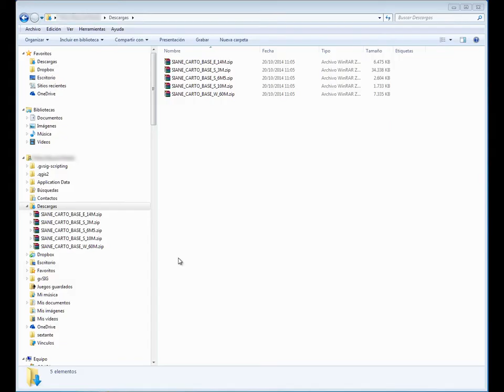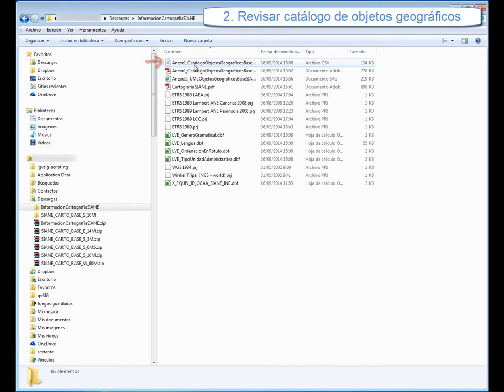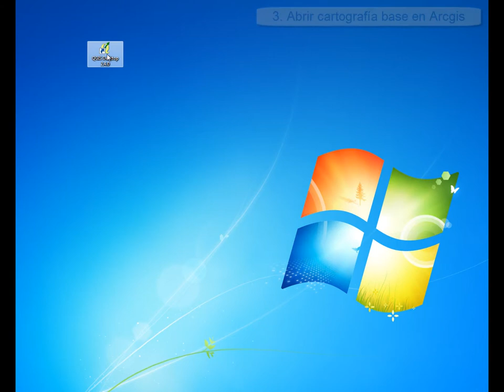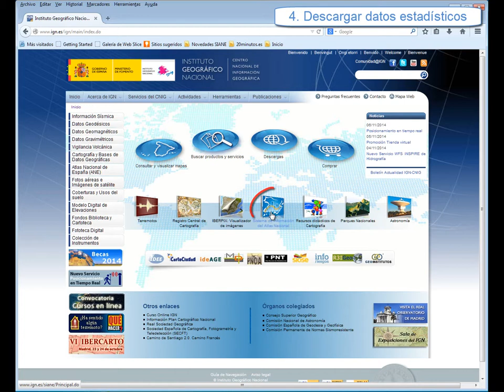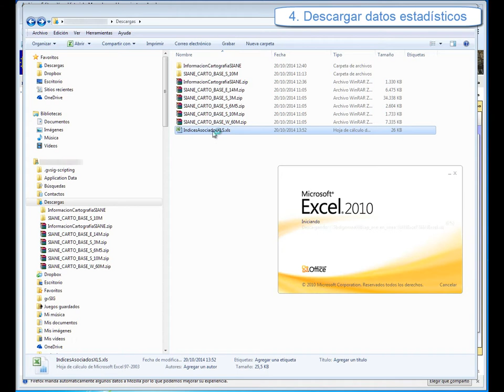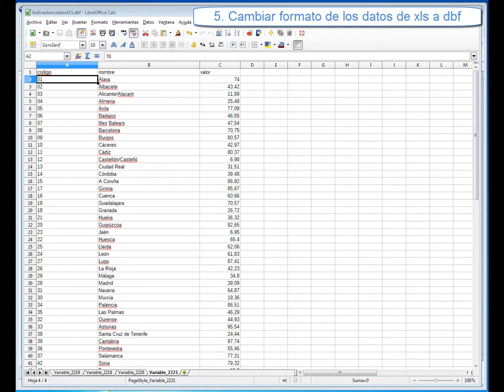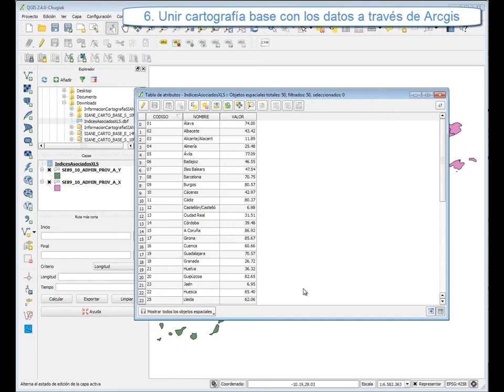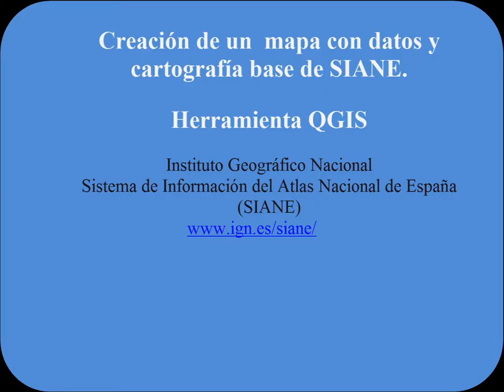Instituto Geográfico Nacional–Creación de un mapa con datos y cartografía base de SIANE. Herra. QGIS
En este vídeo se explica brevemente cómo utilizar los datos los datos de las bases cartográficas que usa el Sistema de Información del Atlas Nacional de España para hacer un mapa con QGIS. Existen videos para realizar el mapa con otras herramientas.